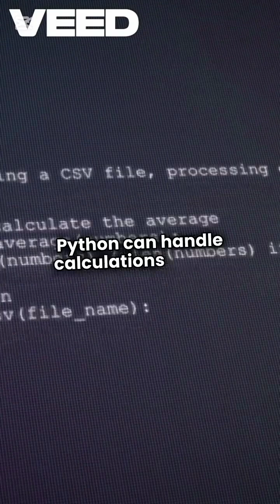🐍 Python for Beginners - Part 1!Learn the BASICS Print, Variables, Math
🚀 Python Basics - Part 1 (Zero to Hero!)

Welcome to your first step into Python programming! 🐍 In this 60-second Short, you’ll learn:

✅ Your first print("Hello World!")
✅ How to use variables (name, age, etc.)
✅ Simple math operations in Python

🔹 Try it yourself! Use Replit or Python IDLE to practice.

👉 Next Up: User Input & If-Else Conditions! Don’t forget to like & follow!